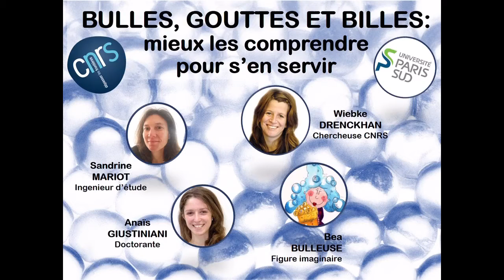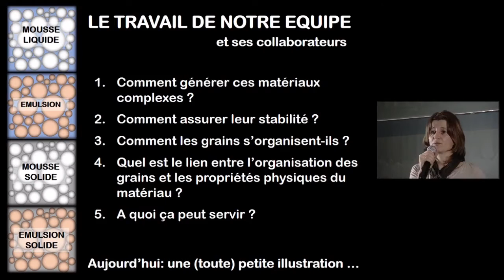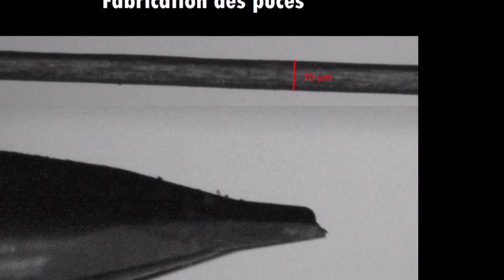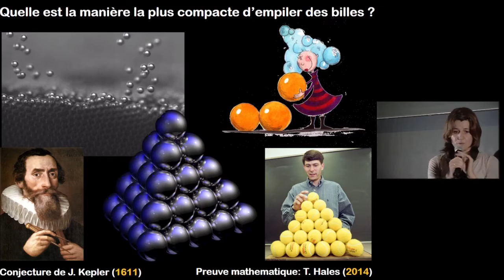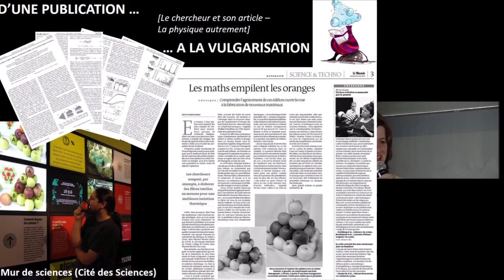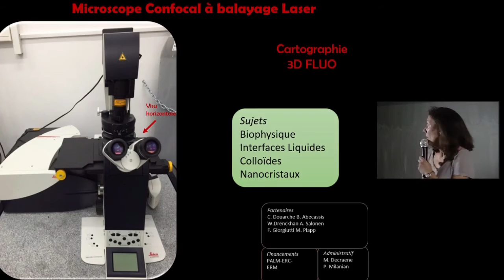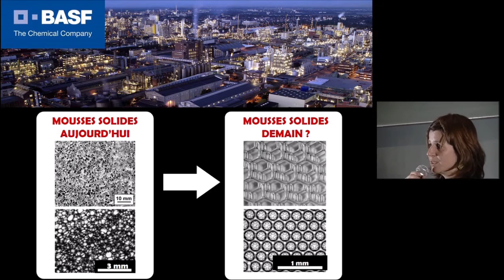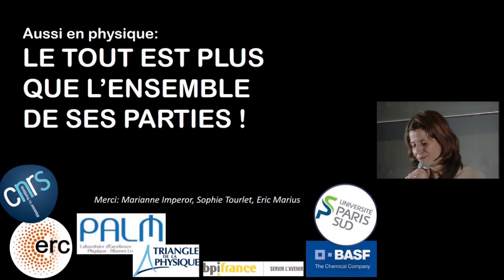Wiebke Drenckhan. Séminaire "Bulles, gouttes et billes : mieux les comprendre pour s'en servir"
Séminaire de vulgarisation sur les bulles présenté par Wiebke Drenckhan, Anaïs Giustiniani, Sandrine Mariot et Bea Bulleuse.
Avec l'aide de Julien Bobroff.